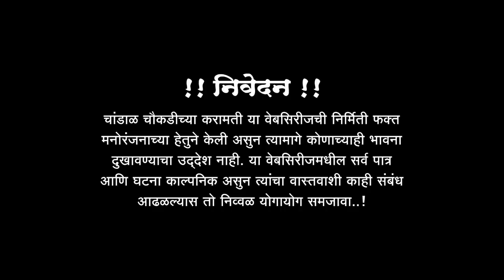चांडाळ चौकडीच्या करामती प्रोमो भाग नं.३० || Chandal Chaoukadichya Karamati promo episode no.30